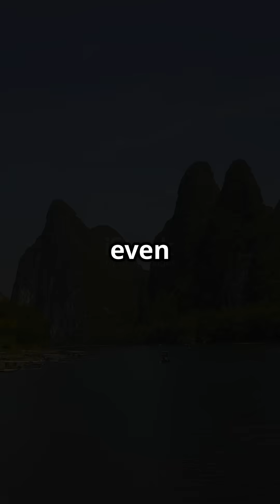Tardigrades: The Ultimate Survivors of Earth and Beyond!